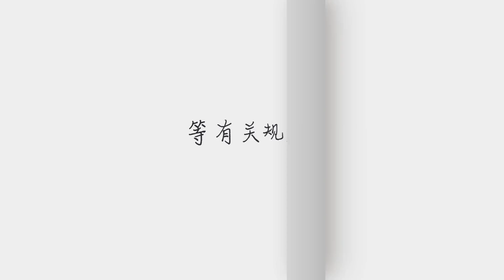湖北理工学院原党委书记邓新华被“双开”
➤Thanks收看！